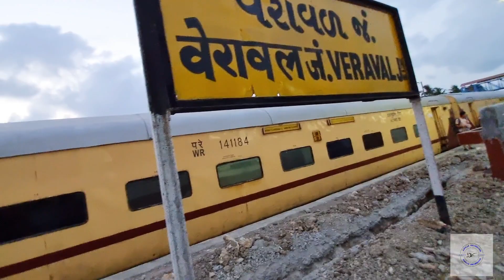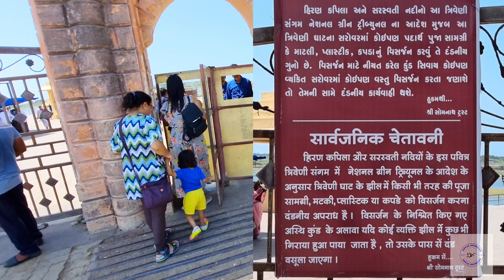Finally Summer Vacation ke liye nikal hi gaye Doston ke sath ! Ab Aayega Maza 🥳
Vacation Finally Starts. Much awaited trip.. Full masti with friends. Day 1. The Party Has Just Started

Follw my Instagram for latest updates and content